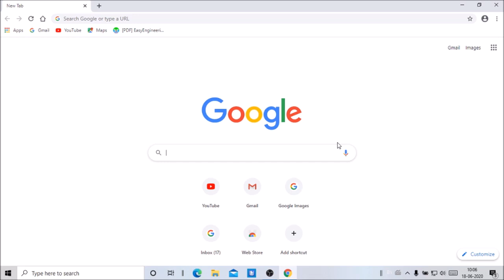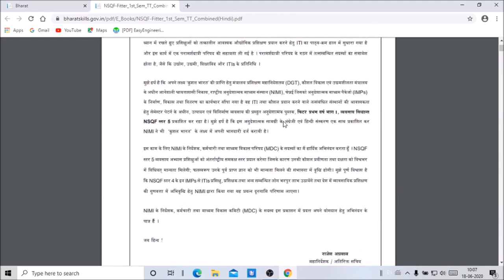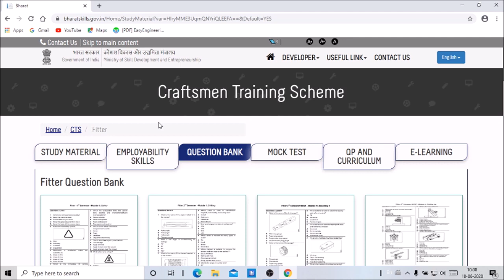ITI TECHNICAL FREE OF COST STUDY MATERIAL AND TEST SERIES | MP ITI Training Officer 2022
MP ITI Training Officer Recruitment - 2022 ITI Instructor Tentative/ MP Training Officer Recruitment 2022 /ITI Training officer Vacancy mptrainingofficer2022 mptrainingofficer2022technicalnontechnical mptovacancy2022 TECHNICALT.O.